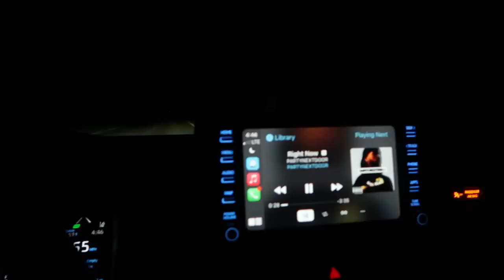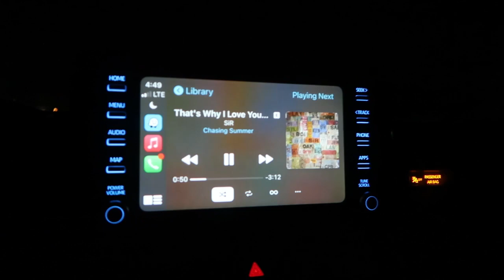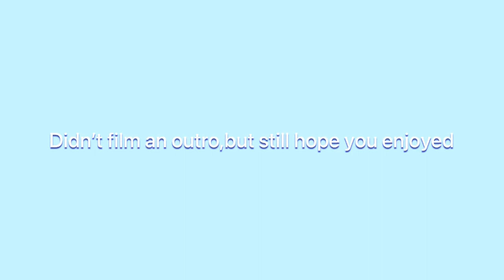Spend the day with me | new places,grocery shopping,class